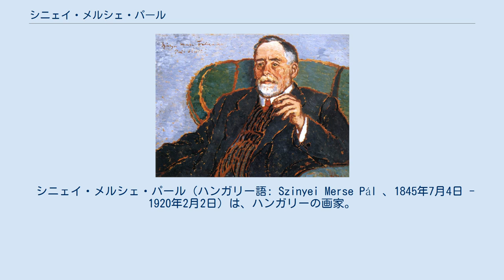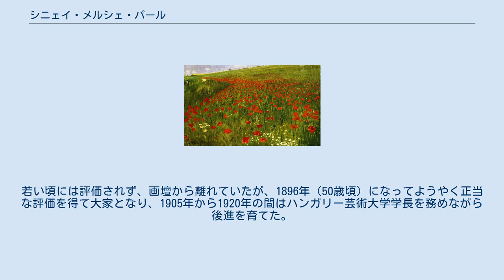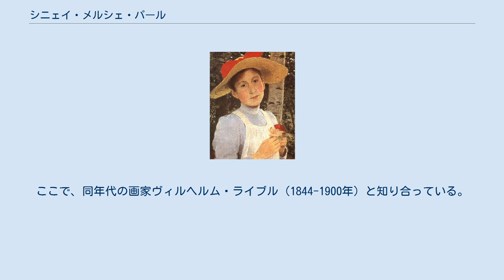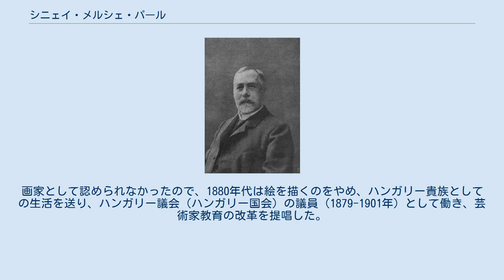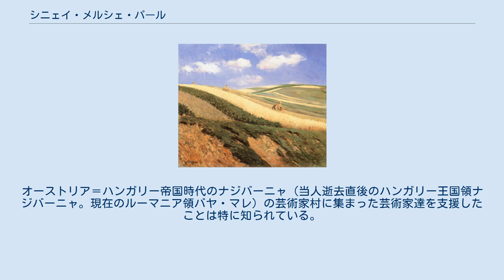シニェイ・メルシェ・パール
ヴィルヘルム・ライブル 『パール・シニェイ・メルシェの肖像』／1869年（23歳頃）のパールを友人ライブルが描いた油彩画。
キャンバスに油彩。
ブダペスト国立西洋美術館所蔵。
 ハンガリー芸術大学学長に就任した1905年（59歳頃）の写真。
 リップル・ローナイ・ヨージェフ 『パール・シニェイ・メルシェの肖像』／1911年（65歳頃）のハンガリー芸術大学学長としてのパールを描いた油彩画。
厚紙に油彩。
ハンガリー国立美術館所蔵。
 シニェイ・メルシェ・パール（ハンガリー語: Szinyei Merse Pál 、1845年7月4日 - 1920年2月2日）は、ハンガリーの画家。
 分割された色の輝きを精緻に画面に固定する画法で知られ、印象派になぞらえられる。
若い頃には評価されず、画壇から離れていたが、1896年（50歳頃）になってようやく正当な評価を得て大家となり、1905年から1920年の間はハンガリー芸術大学学長を務めながら後進を育てた。
 シニェイ・メルシェ（Szinyei Merse）が姓、パール（Pál）が個人名である。
ハンガリー語ではハンガリー人の人名を「姓・名」の順に表記するため Szinyei Merse Pál となるが、ハンガリー以外では Pál Szinyei Merse または Pál Szinyei-Merse と表記されることが多い。
 "Pál" を頭文字で表記した Szinyei Merse P. や、姓が前にあることをより明確にするためのカンマ,を添えた Szinyei Merse, Pál、 Szinyei Merse, P. が用いられることもある。
 日本語では Szinyei を「シニェイ」と表記するのが通例であるが、「スィニェイ」表記もわずかに見られる。
 生誕地は、オーストリア帝国ハンガリー王国領セペス郡の町シニェウイファル（ハンガリー語：Szinyeújfalu）、現在のスロバキア共和国東部のプレショウ県にある町フミニアンスカ・ノヴァー・ヴェス（スロバキア語：Chminianska Nová Ves）であった。
パール少年は、この地の貴族の家に生まれている。
父の名はラースロー（Szinyei Merse László cf. László. 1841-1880年。39歳没）。
第1子は長女ニノン (Ninon)、第2子の長男がパール (Pál) 本人で、子はその下に5人儲けている。
 1864年に家族の支援を受けてミュンヘン美術院に入学し、アレクサンダー・フォン・ヴァーグナーに師事する。
1867年から1869年の間はカール・フォン・ピロティに学んだ。
ここで、同年代の画家ヴィルヘルム・ライブル（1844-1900年）と知り合っている。
ライブルから「外光派」と呼ばれる動向を教えられると、1869年に開催された多くの展覧会で、クールベ、バルビゾン派、マネなど、フランスの先駆者達の活動を知った後、美術院で学ぶのをあっさりとやめ、フランスの革新的な画家達に倣って野外にキャンバスを持ち出し、独自の絵画を追求し始めた。
 1870年に普仏戦争が起きるとイタリアのジェノヴァに移り、しばらく留まった後、父親の指示で帰郷した。
画家として認められなかったので、1880年代は絵を描くのをやめ、ハンガリー貴族としての生活を送り、ハンガリー議会（ハンガリー国会）の議員（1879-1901年）として働き、芸術家教育の改革を提唱した。
また、1874年に結婚している。
その後、かつての作品が認められ、画家としての活動を再開することになる。
 1896年の5月2日から11月3日にかけて、マジャル人国家の建国1000年を記念して「建国千年祭博覧会」がオーストリア＝ハンガリー帝国の第二帝都ブダペストで大規模に開催されたが、芸術部門での展示を通じてパールはようやく正当な評価を得、これをもってハンガリー画檀の大家となった。
1905年にはブダペストにあるハンガリー芸術大学の学長に就任し、ハンガリーの若き芸術家達を組織的に育てる立場になった。
オーストリア＝ハンガリー帝国時代のナジバーニャ（当人逝去直後のハンガリー王国領ナジバーニャ。現在のルーマニア領バヤ・マレ）の芸術家村に集まった芸術家達を支援したことは特に知られている。
 オーストリア＝ハンガリー帝国の崩壊後に起こったハンガリー・ルーマニア戦争の終戦間もない混乱の中にあ...